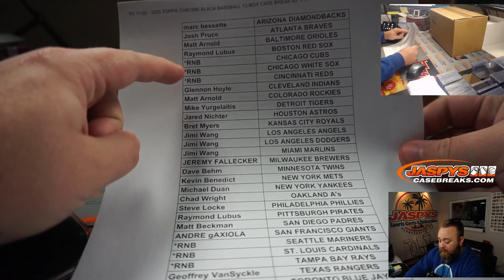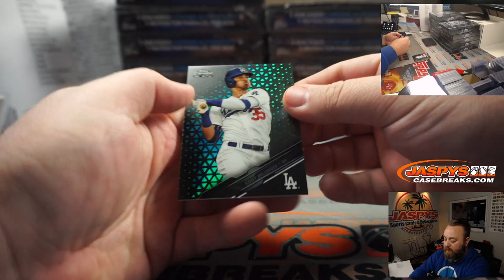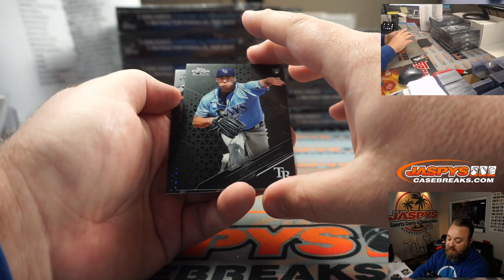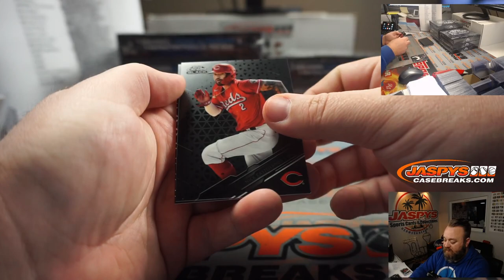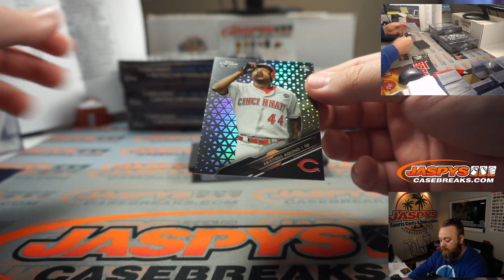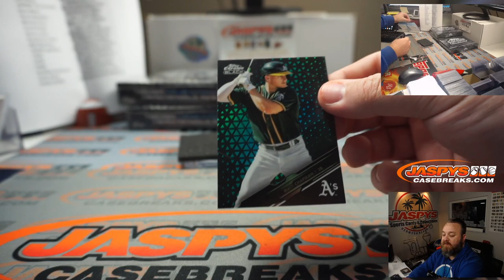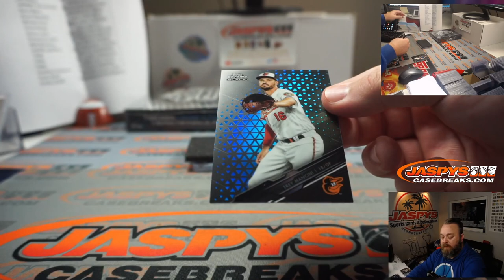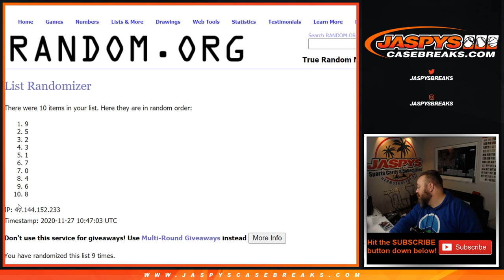TH 11/26 - 2020 TOPPS CHROME BLACK BASEBALL 12-BOX CASE BREAK #3 *PYT*